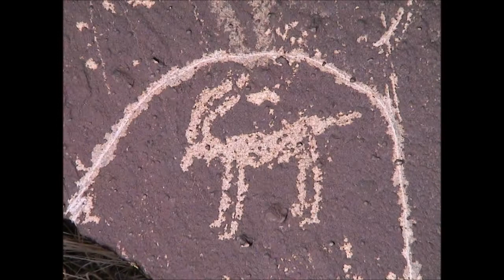Twin cubs GSH 9 2020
bear cubs